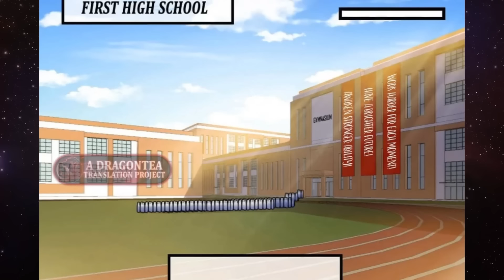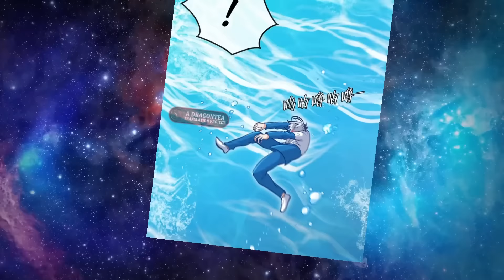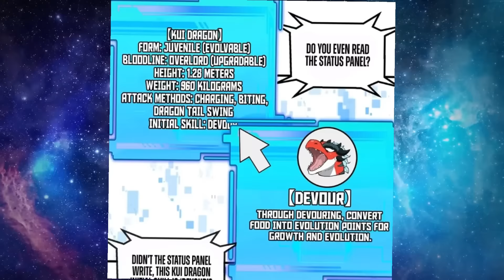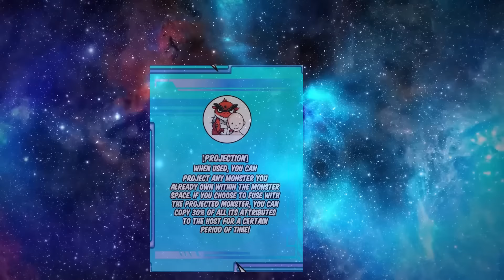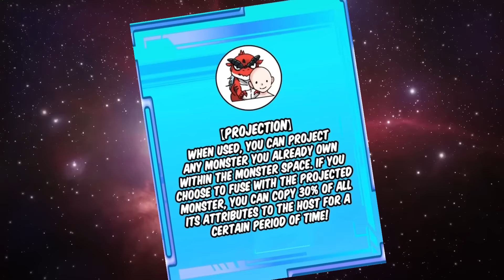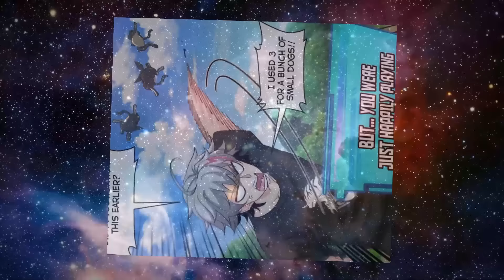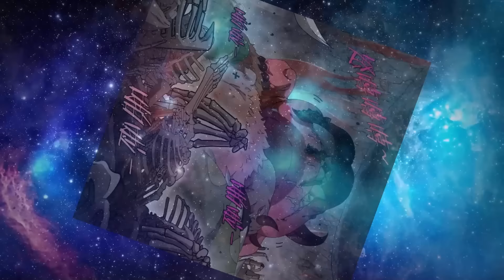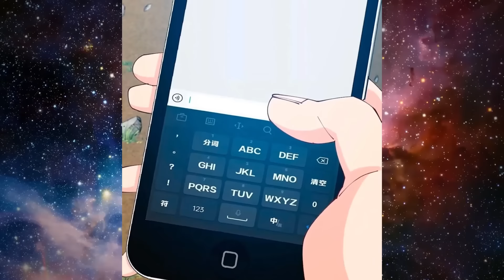🌍¡Fue Intimidado, Pero Adquirió El Sistema De Animales Prehistóricos Y Se Apoderó De La Academia!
La energía espiritual surgió en la Estrella Azul, y los monstruos volvieron al mundo. El mítico Zhulong, el feroz Fengxi, el feroz Qiongqi, el monstruo de los Mares del Norte Kraken, la enorme serpiente Ermungand, el Behemoth que odia la tierra... ¡Sólo aquellos que habían despertado podían igualar la fuerza de estos monstruos! Lin Xiu no tenía ninguna habilidad despierta, y se había convertido en el hazmerreír de todos. Pero con la ayuda de un misterioso colgante que le dejó su padre, consiguió dominar la habilidad de someter monstruos.